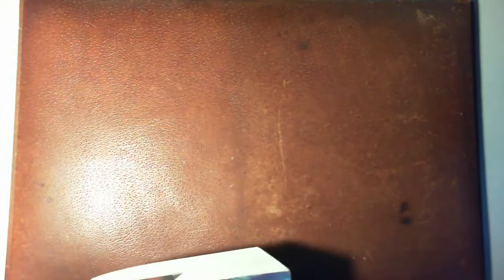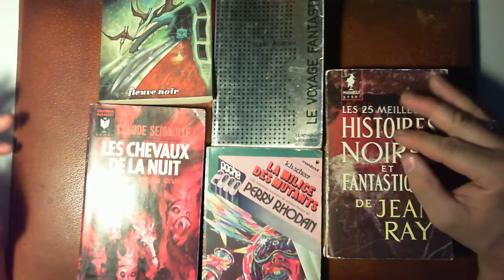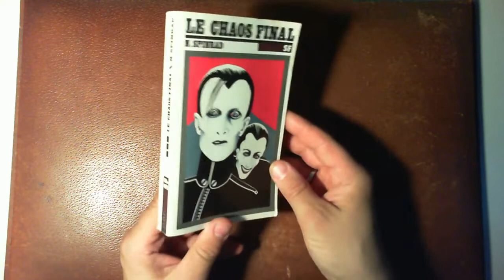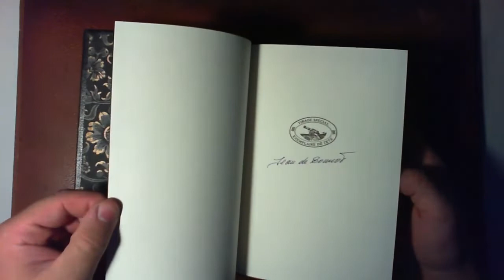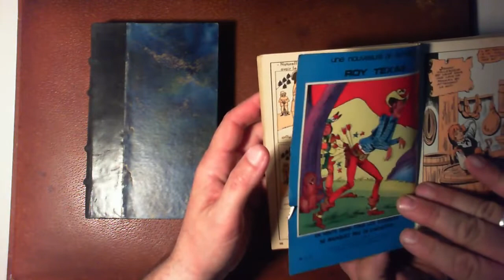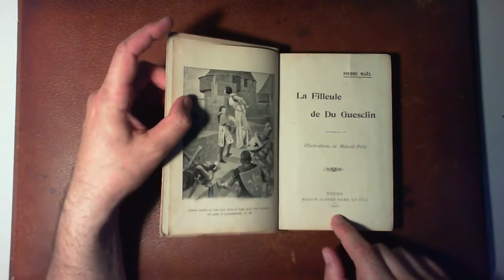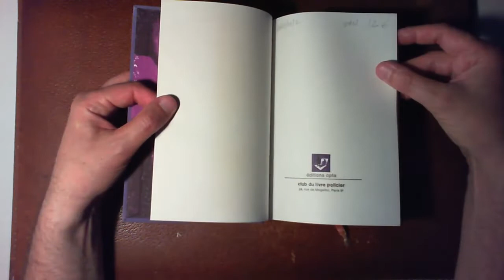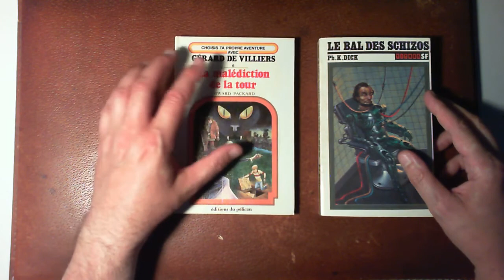on n'a pas été raisonnable 11 : bouquinistes, dépôt vente & vide grenier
dimanche il pleut, on triche avec un village de bouquinistes. lundi 15 aout, jour férié, un vide grenier pour se délasser de la semaine.